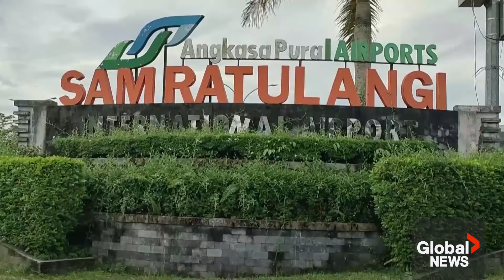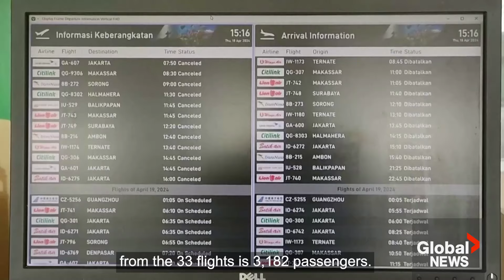Indonesia issues tsunami warning as Mount Ruang's volcanic activity spikes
A tsunami warning has been issued as a precautionary measure, following a spike in volcanic activity at Mount Ruang in Sulawesi, Indonesia on Wednesday.

The country's volcanology agency has raised the alert status and widened the evacuation zone, with at least 800 people already evacuated.

In addition, a provincial airport on Sulawesi has been closed due to explosive plumes of lava, rocks and ash emitted by the Ruang volcano.

"The 33 cancelled flights consist of 18 arrivals and 15 departures, and consist of passenger aircrafts, cargo aircrafts and charter flights," an airport authority official said.